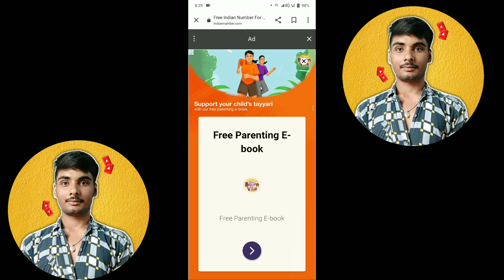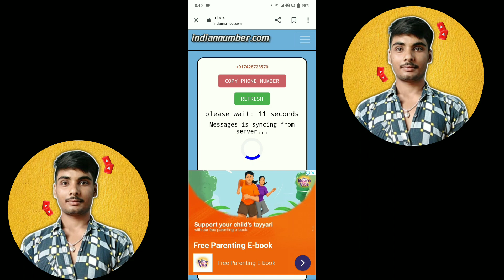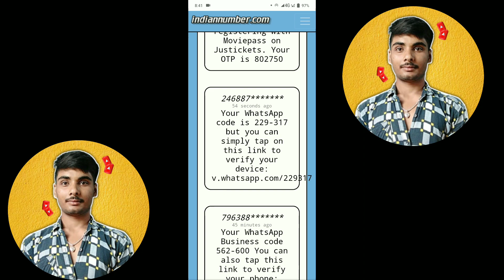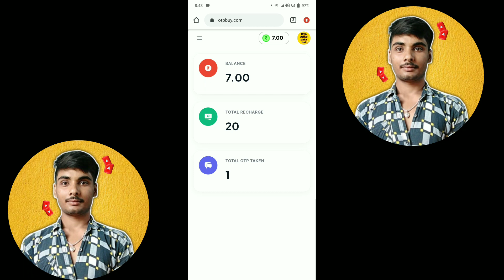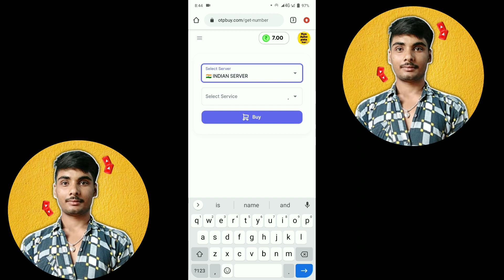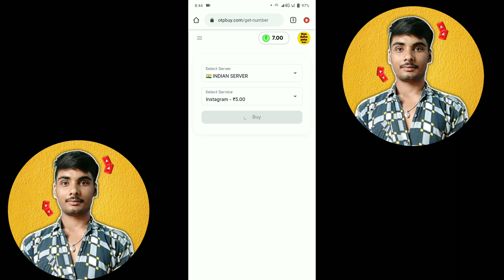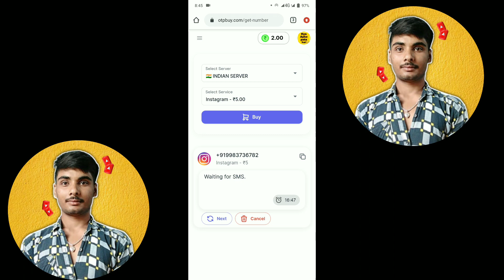new otp websiteotp | bypass | fake whatsapp kaise banaye | otp bypass indian number | otp website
Your Qurs:-
new otp website
otp bypass
fake whatsapp kaise banaye
otp bypass indian number
otp website
facebook par photo dalkar paise kaise kamaye
free indian number for otp
otp bypass indian number free
fake whatsapp number
free otp number app india
lofi song kaise banaye no copyright
otp website new
send whatsapp message with fake number
facebook par live video kaise chalaye
facebook par photo upload karke paise kaise kamaye
fake number
fake whatsapp
fake whatsapp kaise banaye 2023
free indian number otp bypass app
free otp
free otp bypass
free otp number app
how to create lofi song in mobile without copyright
how to get free number for otp verification
how to make fake whatsapp number
how to upload lofi songs on youtube without copyright
indian number otp bypass app
make money
otp buy website
otp bypass kaise karen
otp bypass website
otp buy website
otp bypass website
otp indian number bypass
otp site
otp site new
otp website unlimited trick
telegram otp
temporary mobile number for otp india
temporary number for otp verification india
unlimited otp
virtual number for whatsapp india free